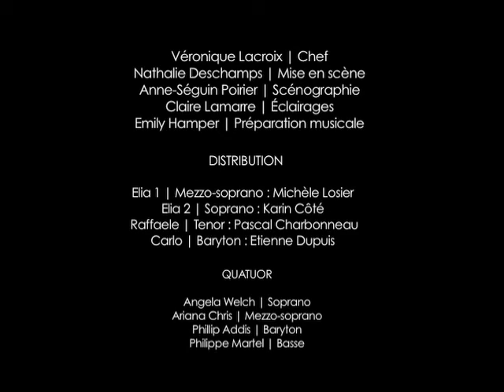Extraits: ECM+ Opéra Elia (2004)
Un opéra de l'Ensemble contemporain de Montréal (ECM+) sous la direction de Véronique Lacroix, présenté à la Salle Pierre-Mercure de Montréal le 4 mai 2004.

* En collaboration avec l'Atelier lyrique de l'Opéra de Montréal
* En coproduction avec le Conservatoire de musique de Montréal

MUSIQUE ET LIVRET
Silvio Palmieri

TEXTES
Silvio Palmieri, Daniele Pieroni et Pier Paolo Pasolini

INTERPRÈTES
Solistes
Michèle Losier, mezzo-soprano (Elia 1)
Karin Côté, soprano  (Elia 2)
Pascal Charbonneau, ténor (Raffaele)
Etienne Dupuis, baryton (Carlo)

Quatuor vocal
Angela Welch, soprano
Ariana Chris, mezzo-soprano
Phillip Addis, baryton
Phillipe Martel, basse

Véronique Lacroix, direction
ECM+, 10 musiciens

COLLABORATRICES
Nathalie Deschamps, mise en scène
Anne-Séguin Poirier, scénographie
Claire Lamarre, éclairages
Emily Hamper, préparation musicale

Paul Neudorf, numérisation